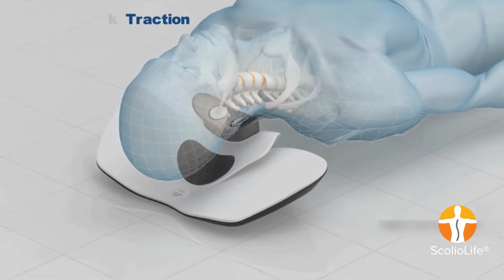Smart Neck Traction Device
Long days in the same position combined with repetitive use of smartphones and computers can put a serious strain on your neck. Plus, bad sleeping postures and strenuous activities result in our necks experiencing extreme strain. Visiting a physical therapist regularly or taking pain medication can be too expensive for it to be an option for most. So, why not use a Smart Neck Traction Device? Use electrotherapy pulse massages to relieve neck tension and stress, to increase range of motion, to improve posture, and more… all from the comfort of your home.